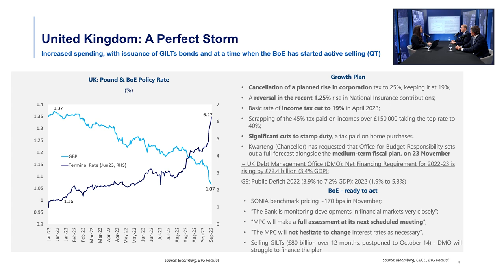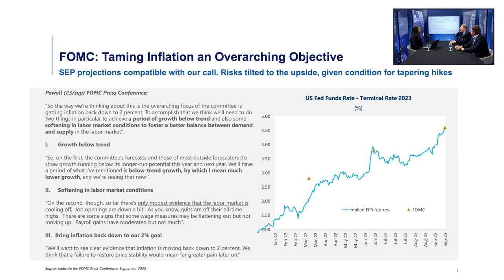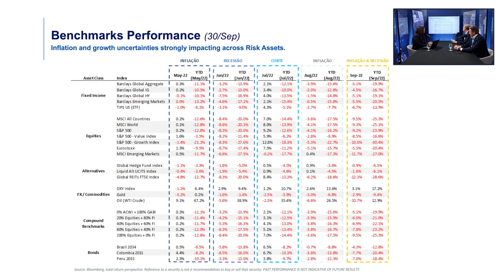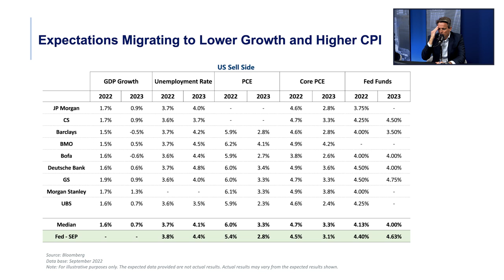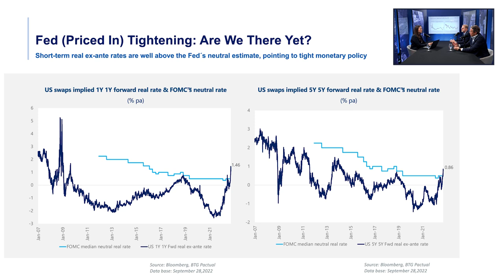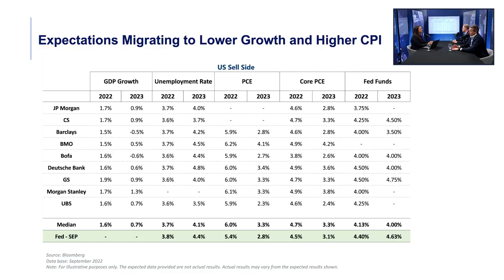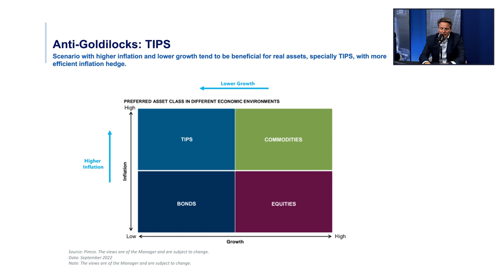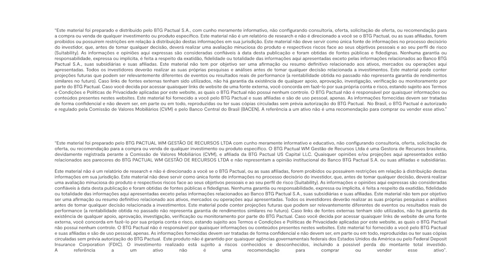Offshore Connection: Atualização de Mercados Globais | 07/10/2022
No novo episódio sobre Atualização dos Mercados Globais, o CIO de Portfolio Solutions Internacional, Marcelo Santucci e o Estrategista-Chefe do BTG, João Scandiuzzi, debateram sobre os principais movimentos dos mercados internacionais e como as principais economias globais estão fazendo para controlar a inflação. Com a apresentação de Carolina Okamura, o vídeocast fala sobre os acontecimentos macroeconômicos e os movimentos dos principais ativos de risco em setembro.

Apresentação:
Carolina Okamura, Portfolio Manager – Portfolio Solutions Internacional

Participação:
João Scandiuzzi, Sócio do BTG Pactual e Estrategista-Chefe do BTG Pactual
Marcelo Santucci, Sócio do BTG Pactual e CIO do Time de Portfolio Solutions Internacional